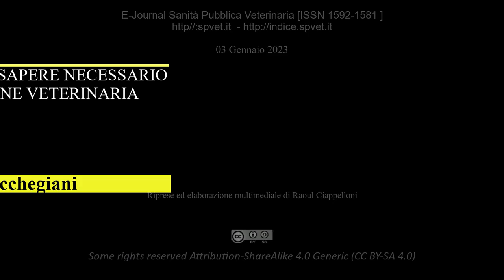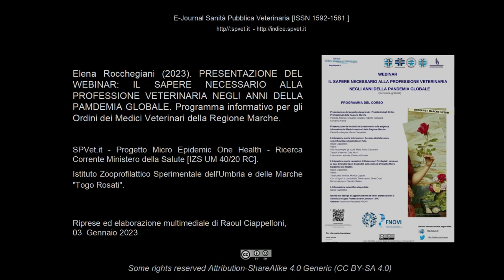Accesso all informazione scientifica per i Medici Veterinari nell ambito dell Open Science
La presente iniziativa è finalizzata alla realizzazione di una pubblicazione “caso di studio editoriale”, in grado di indicare nuovi modi di realizzare un utile contatto fra ricerca scientifica, attività professionale e imprenditoriale nel settore biomedico.  Per questo si propone la realizzazione di un micro - volume (formato cartaceo ed elettronico) basato su un modello di auto gestione dell'aggiornamento informativo scientifico nel settore Medico Veterinario, che fa uso non solo di risorse scientifiche ad accesso aperto, ma anche della comunicazione di valide esperienze di Operatori del Sistema Sanitario. Il progetto editoriale sperimentale fa riferimento alle ricerche effettuate dalla Biblioteca dell’IZS UM / e-Journal SPVet.it sui giornali murali aumentati e gli smart posters scientifici.  Si pone in diretto collegamento delle attività diffusive del Progetto Micro Epidemic One Health (Ricerca Corrente del Ministero della Salute [IZS UM 04/20 RC]) dell'Istituto Zooprofilattico Sperimentale dell'Umbria e delle Marche "Togo Rosati" e del Dipartimento di Medicina Veterinaria dell'Università degli Studi di Perugia.